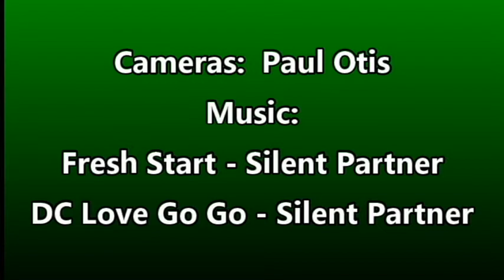How to make BEESWAX CANDLES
A fun project to do if you have some beeswax you want to use up.  The materials I got from Amazon.com are:

Candle Wax Dye - Dye Chips for Making Candles - 16 Dye Colors - A Great Choice of Colors - 0.15 Ounce Each Color - DIY Candle

Outus 200 Feet 24 Ply Braided Wick Candle Wick Spool for Candle DIY and Candle Making